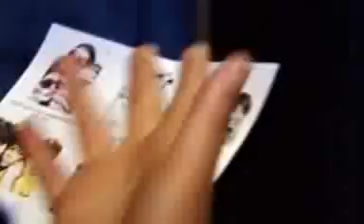Feeling fotoshoot - the supremes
Feeling (sanoma magazines) covered the result of a photoshoot starring Eva Gysel (Zita Swoon), Sandrine and Leki as the Supremes.